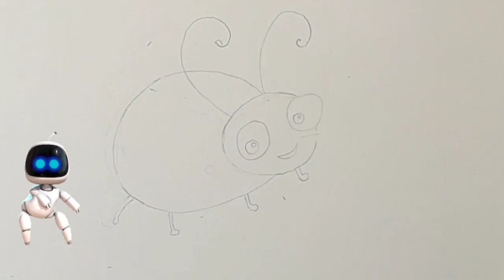How to draw a Ladybug for children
Content covered-

1. Learn to draw  a ladybug for kids

2 Drawing  a ladybug tutorial for children

3. Colouring  a ladybug

4.  drawing  a ladybug

5. Learn to draw  a ladybug